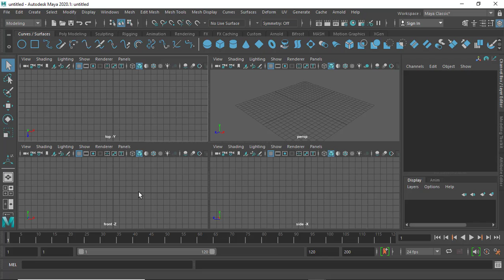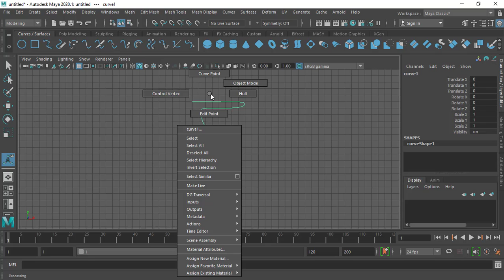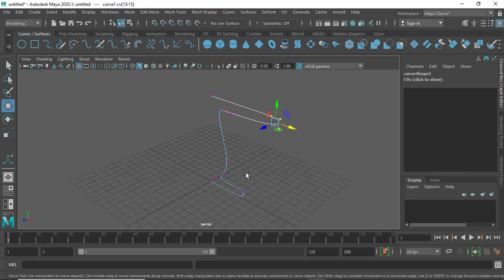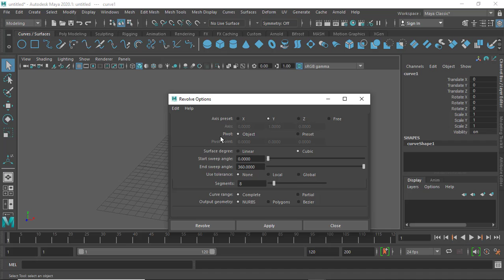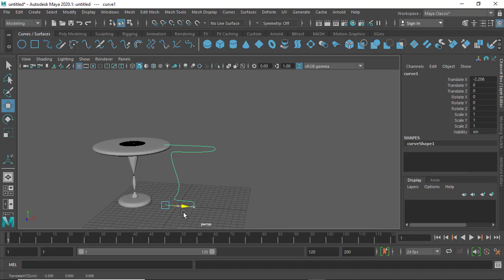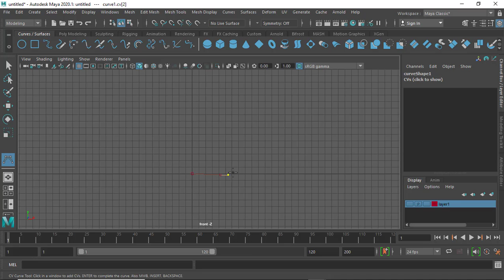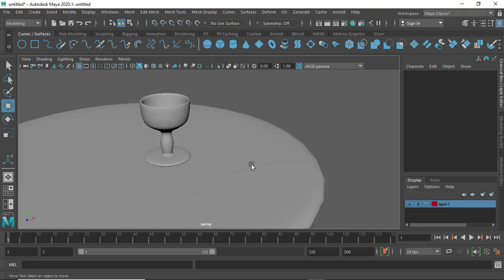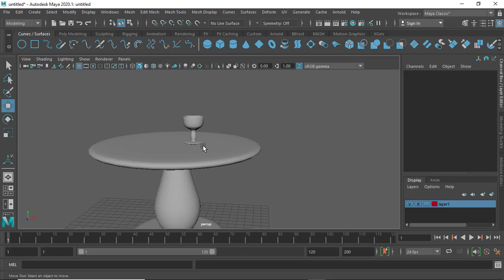Como hacer objetos a partir de curvas en Autodesk Maya usando the curv tool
En este tutorial de maya 2020 te muestro como hacer objetos a partir de curvas  tutorial para principiantes